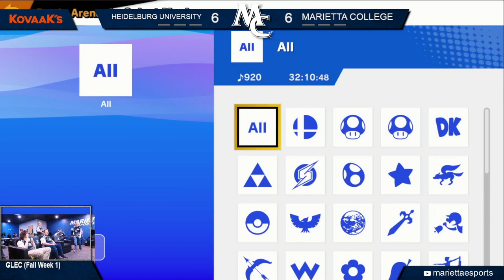Smash Bros Fall 2023: Marietta College vs. Heidelberg University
Marietta College plays against Heidelberg University in Super Smash Bros. Ultimate as part of the Great Lakes Esports Conference Fall 2023 season.

If you are interested in attending Marietta College to compete in esports, please fill out our recruitment form Scholarships are available.

0:00 Introduction
3:19 Game 1
28:53 Game 2